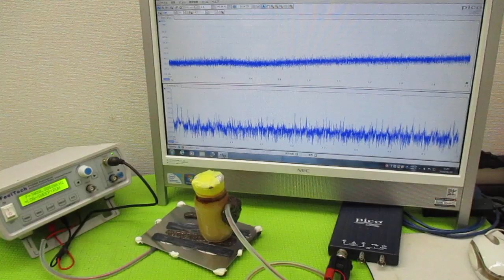新しい超音波制御技術 ultrasonic-labo